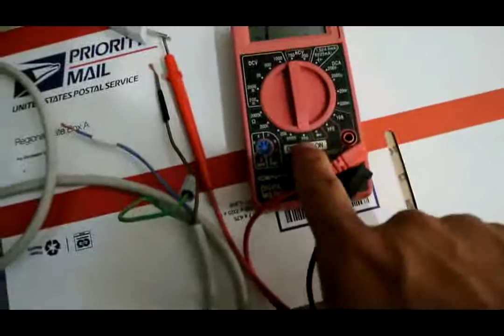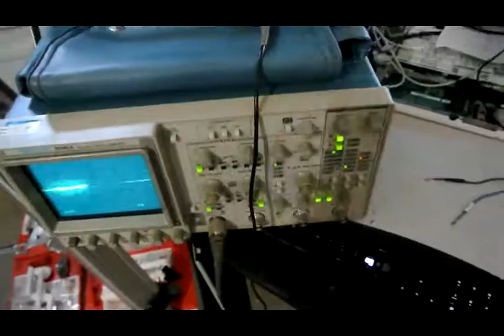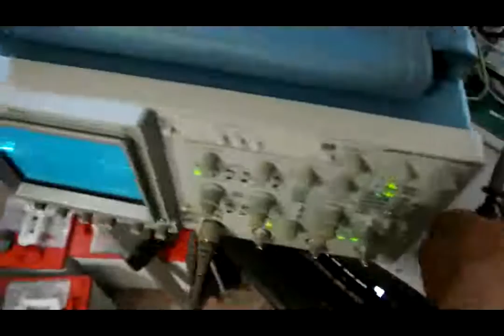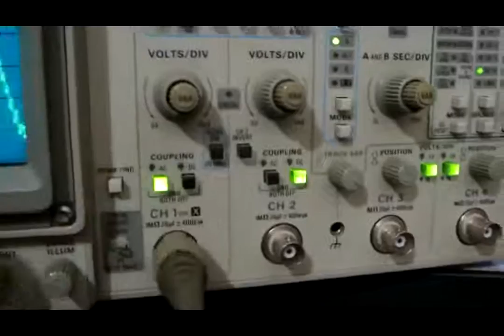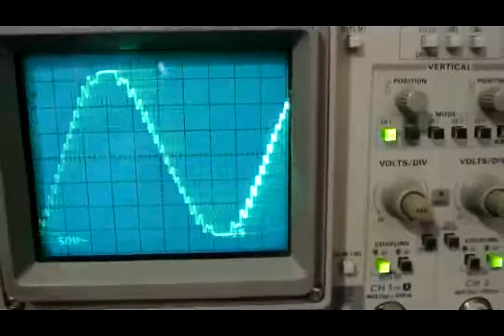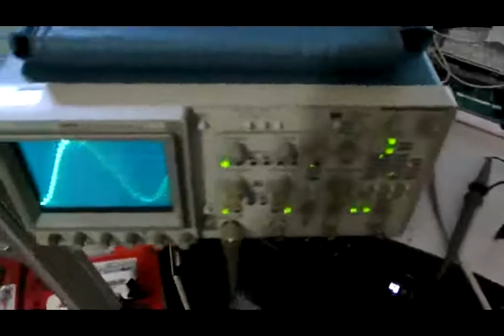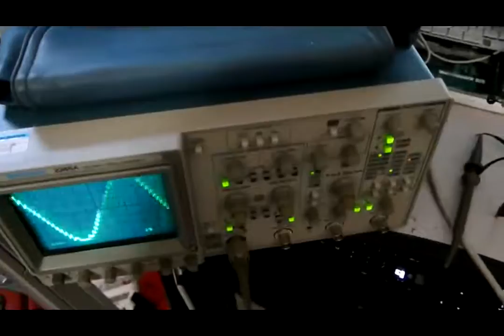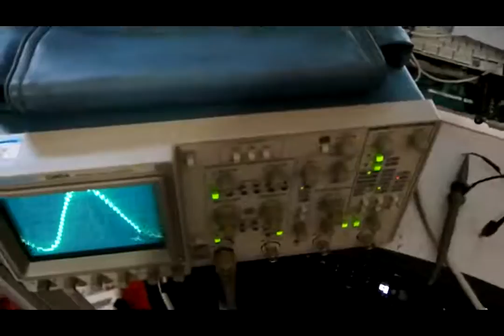Test your inverter for Pure/True Sine Wave or Modified/Squared Sine wave w/ Oscilloscope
How I test my inverter to find out if it's a pure/true sine wave or modified sine wave.
Note: this is for your information only. Don't try this at home. I won't be responsible if you or anybody else try this and get killed or damage your property.